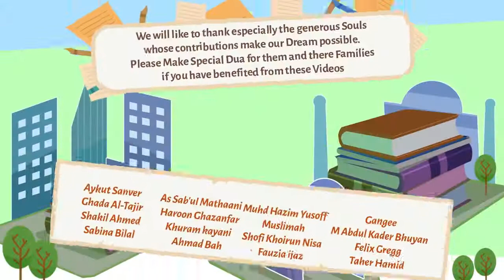How to be a Good Husband